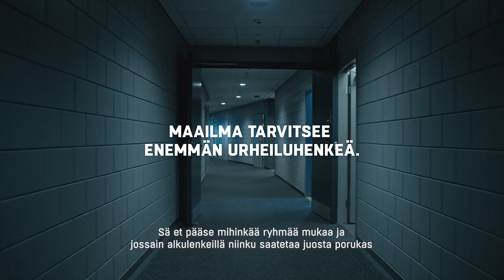Uran pelastava käänne | Veikkaus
Maailma tarvitsee enemmän urheiluhenkeä. Katso Ella Viitasuon pukukoppitarina.

Category
Sports